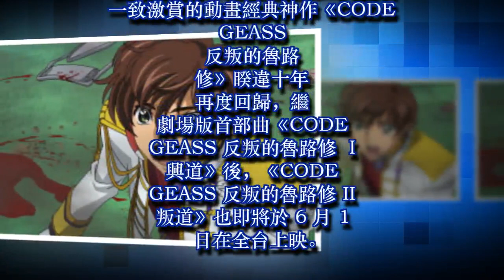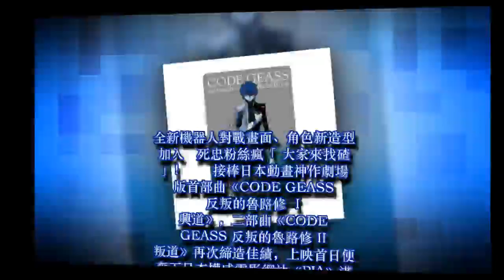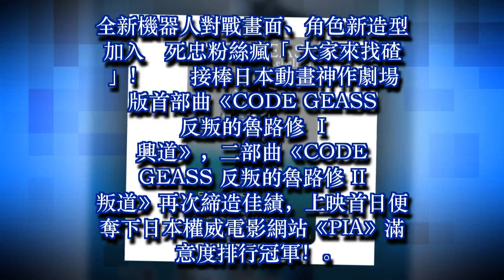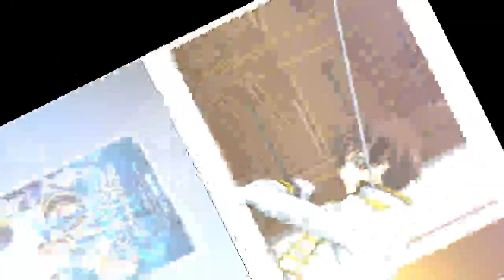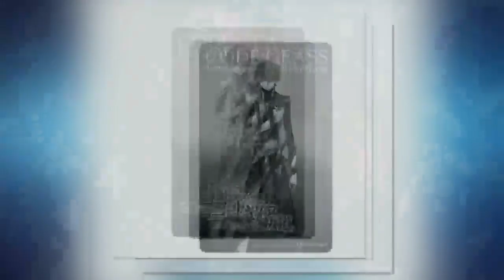《CODE GEASS反叛的魯路修 II 叛道》6/1台灣上映 導演谷口悟朗「將有更多新畫面及劇情更動」